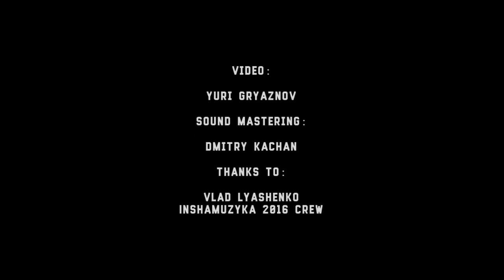Esquizet - 6 - Live@Bingo, Kiev [02.10.2016] InshaMuzyka 2016